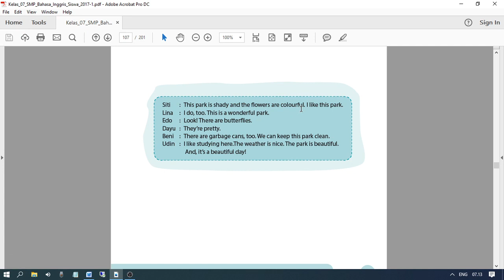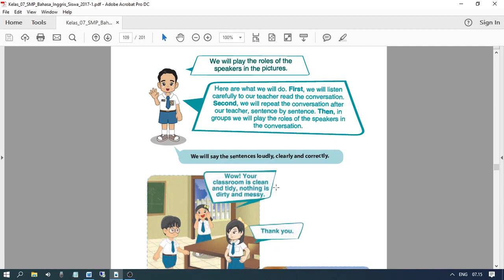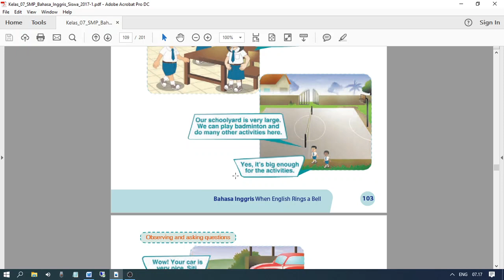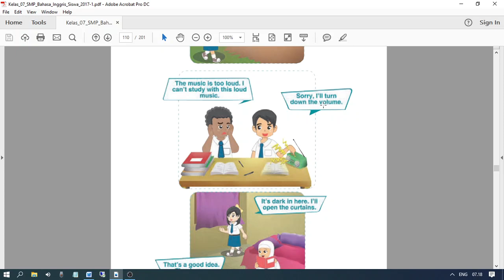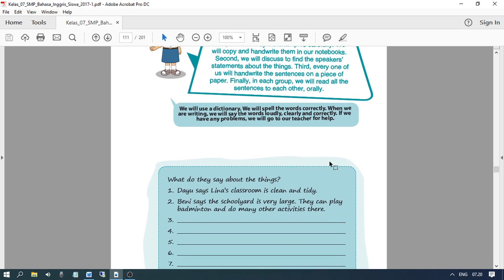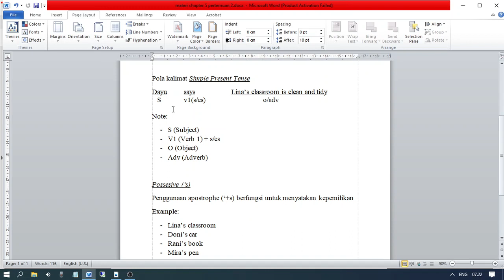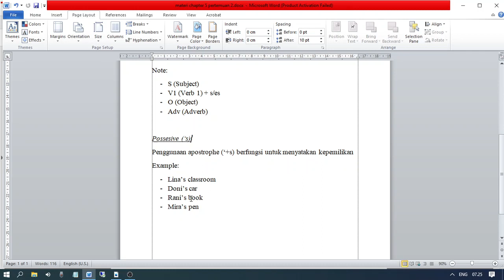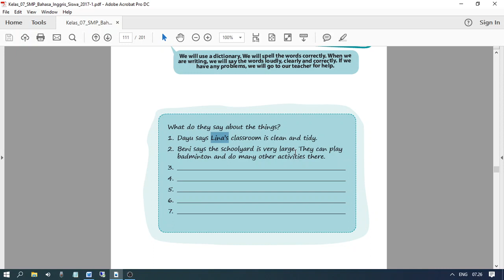Chapter 5 It's a beautiful day part 2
video pembelajaran oleh Siti Rani Damanik, S. Pd